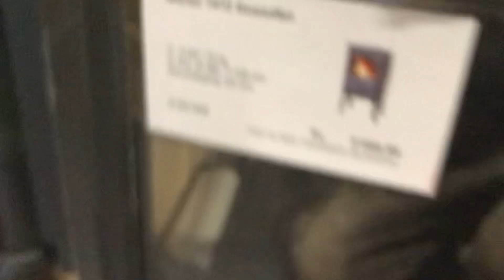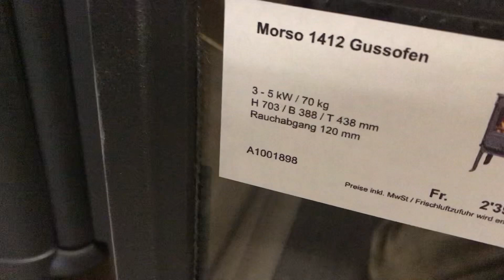Morso 1412 Ofen, für Camper geeignet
Brennkammer relativ klein, im Vergleich zu dem Nordflam Erino aus Polen

Wenn man nur dünne Äste hat, die man mit einer guten Astschere schneiden kann, könnte es schon etwa komplizierter werden.
Muss man Testen
Auf jedenfall mal geeignet für einen solchen Test. Verarbeitung, Wirkungsprinzip der Luftzirkulation, Größe, alles ok für einen Test. Ob die Größe der Brennkammer reicht, kann ich nicht genau sagen, dass muss die Praxis zeigen